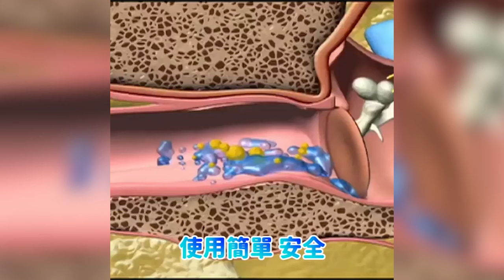【最後150組】日本電動吸耳器，全家可用，經濟實惠，使用更安全，LED照明，讓您的耳朵享受輕鬆！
日本電動吸耳器，輕鬆吸走耳道里的污垢，簡便、安全、有效、易清洗